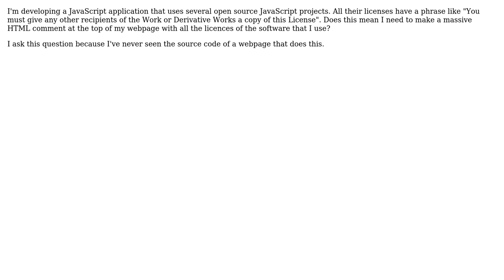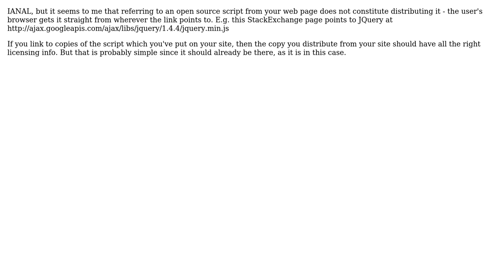Software Engineering: Do I need to paste open source license information at the top of my webpage?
With thanks & praise to God, and with thanks to the many people who have made this project possible! | Content (except music & images) licensed under CC BY-SA | Music | Images & others | With thanks to user Ryan Hayes user Rich user nealmcb and the Stack Exchange Network Trademarks are property of their respective owners. You are responsible for your own actions.